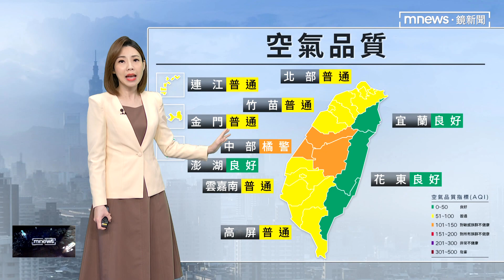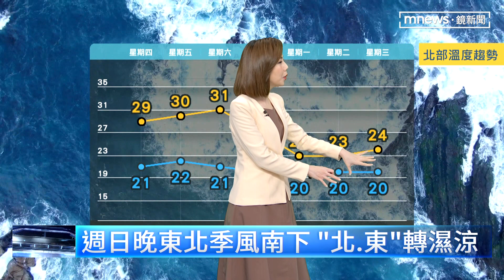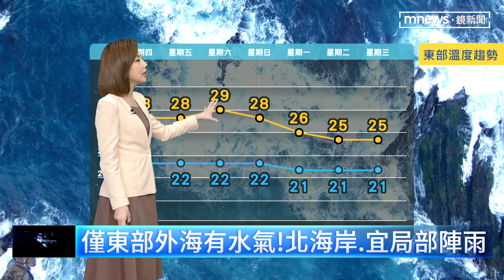【11/10週四天氣】僅東部外海有水氣！ 北海岸、宜局部陣雨｜鏡新聞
今天（10日）水氣不多！西半部晴朗、東北部偶有雨，大台北多雲時晴，北海岸、宜蘭少量降雨，週六至週日白天微熱，高溫升至33~34度，週日晚上桃園以北將降溫轉濕涼19~23度。